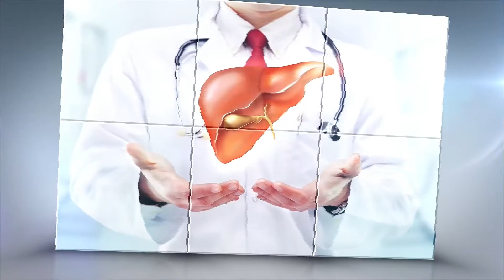Qastroenteroloqun qəbulu - Mədə-bağırsaq orqanlarının qurd xəstəlikləri